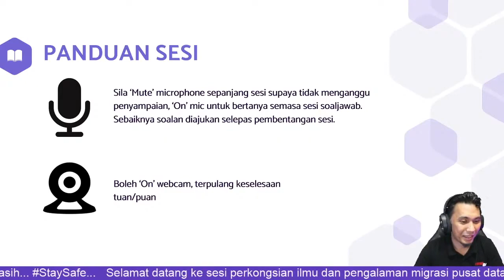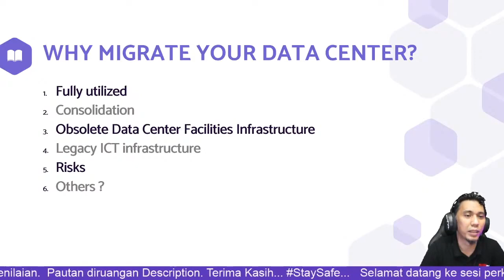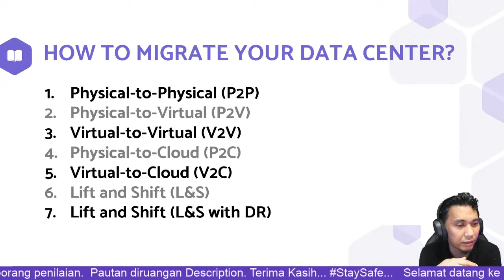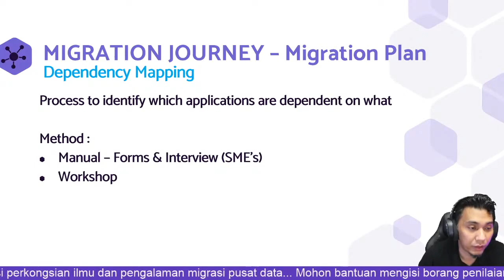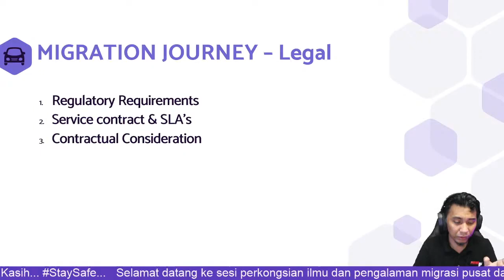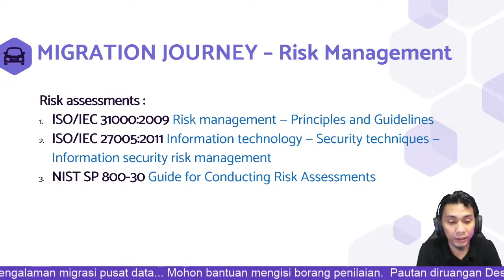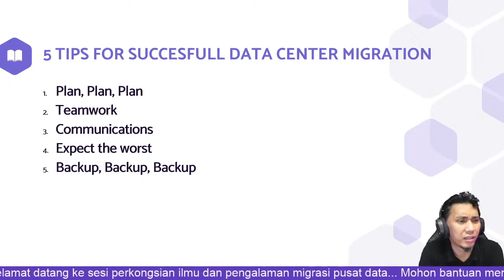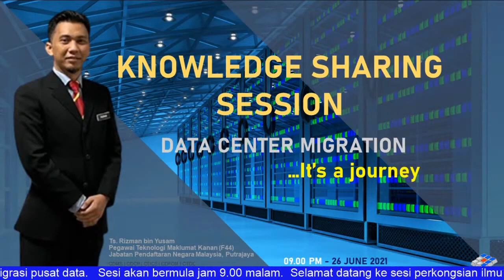Knowledge Sharing Session Data Center Migration It's a journey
Reference : EPI, CDMS

Mohon bantuan isi borang penilaian sesi.

Terima kasih